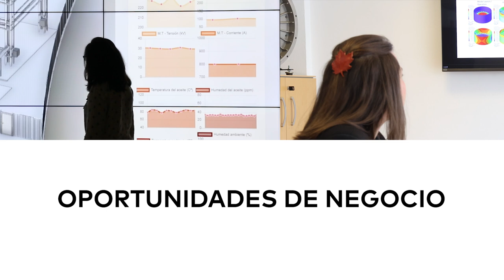Sigue conociendo a QuienesDespejanTuX en TECNALIA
Cada empresa tiene su propia historia de problemas y desafíos que deben resolver, pero no tienen que hacerlo solas. Cuentan más de 1.500 personas expertas dispuestas a despejar sus incógnitas.
En TECNALIA nos anticipamos y detectamos oportunidades de negocio que convertimos en soluciones tecnológicas mediante la investigación aplicada generando beneficio para las empresas y valor para la sociedad.

Y es que somos personas que colocamos al cliente en el centro y trabajamos con excelencia, innovación, compromiso y colaboración.

Para llegar más lejos y más rápido.
Para generar un doble impacto económico y social.

Pronto, seguirás conociendo a quienes despejan tu X y convierten la anticipación en una ventaja competitiva para tu organización.